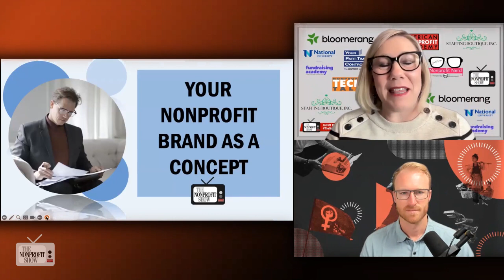The ROI Of Nonprofit's Brand Building!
The critical role of brand building in a nonprofit's success, with expert Eric Ressler. He encourages NPO’s to maintain a clear brand identity, engage with their communities, and strategically use their expertise to drive real-world change and revenue growth. As he aptly put it, "The brand is not something you just do and then it's done. It requires constant building, curation, and attention."

Host Jarrett Ransom had the pleasure of speaking with Eric Ressler, the founder and Creative Director of design by Cosmic, a social impact creative agency. Eric shared valuable insights on the importance of brand building for nonprofits and its impact on achieving real-world action and revenue generation.

Eric highlights the essence of understanding a nonprofit's unique niche within the social impact landscape, emphasizing the need to focus on specific strengths and avoid mission creep. He points out that organizations should consider their brand as a dynamic relationship between the community and the organization, not just a logo or visual identity. Eric affirms that building and nurturing this relationship is an ongoing process that requires attention and consistent efforts.

He also addressed the fear some nonprofits have about taking a stance on divisive issues, acknowledging the challenges of navigating politically charged topics, and emphasizing that organizations should engage in issues within their expertise and advocate for what aligns with their mission and values.